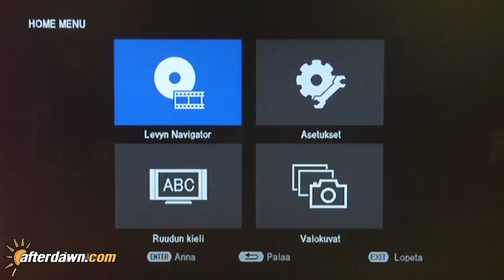Pioneer BDP-120 Blu-ray player review - Browsing menus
Browsing the menus of the Pioneer BDP-120 Blu-ray player.